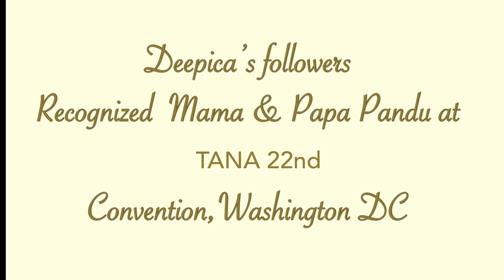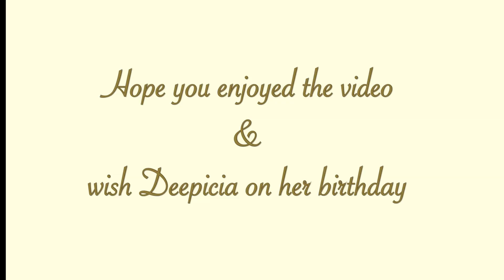| My Experience wih my daughters Followers in TANA 22nd Conf at Washington DC- Mama Pandu